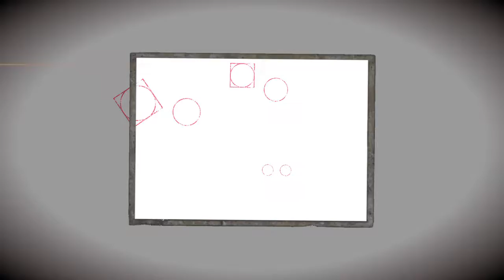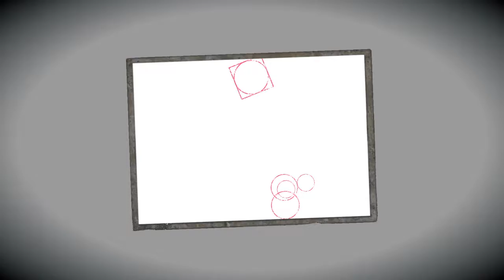FATAL FRAME: Maiden of Black Water_part 10